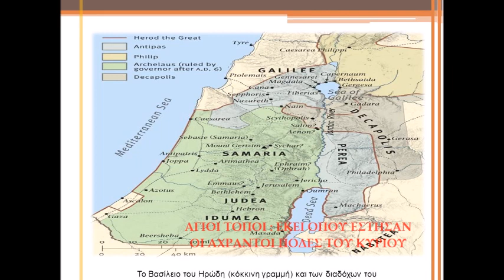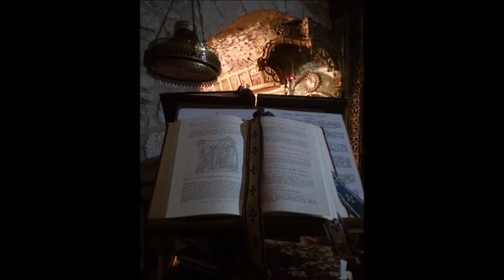Η Παλαιστίνη την εποχή του Χριστού Επεισόδιο 2 ΙΩΑΝΝΗΣ ΝΙΚΟΛΑΟΥ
Άγιοι Τόποι: Εκεί όπου έστησαν οι άχραντοι πόδες του Κυρίου

⏲️Δες εύκολα βασικά χρονικά σημεία του επεισοδίου:
00:00 Σήμα εκπομπής
01:23 Χαιρετισμός
01:53 Η Παλαιστίνη την εποχή του Χριστού
02:25 Γιατί ο Εβραϊκός λαός ο εκλεκτός του Θεού;
03:12 Ο Μέγας Αλέξανδρος
📂 Θρησκευτικές παρατάξεις στην Ιερουσαλήμ την εποχή του Χριστού
06:30 Φαρισαίοι
09:01 Σαδουκαίοι
10:25 Ηρωδιανοί
11:10 Γραμματείς
12:28 Αρχιερείς
17:26 Το Μέγα Συνέδριο
20:52 Πολιτική κατάσταση στην Παλαιστίνη
23:57 Η πολιτική κατάσταση την εποχή του Χριστού
26:56 Κλείσιμο επεισοδίου
27:21 Τίτλοι τέλους

💻Διαδικτυακή αναμετάδοση με εικόνα της ομώνυμης εκπομπής του ραδιοφωνικού σταθμού της Ιεράς Αρχιεπισκοπής Κρήτης "Το Φως". Πρώτη μετάδοση της 2ου επεισοδίου στο ραδιοφωνικό σταθμό της Ιεράς Αρχιεπισκοπής Κρήτης 16 Μαϊου 2017.

1. Ηφαιστίων απο CD Αλέξανδρος

και

2. Για την Ντόρη απο το CD Η στιγμή που περνάει και χάνεται.

📷Φωτογραφικό υλικό

1.Προσωπικό αρχείο π. Ιωάννη Νικολάου

και

2.από διαδίκτυο

📙 Υπεύθυνος των υποτίτλων του βίντεο στην Ελληνική γλώσσα και συγχρονισμού αυτών π. Ιωάννης Νικολάου.
📘Υπεύθυνος των υποτίτλων του βίντεο στην Αγγλική γλώσσα και συγχρονισμού αυτών κ. Μενέλαος Χατζέας.